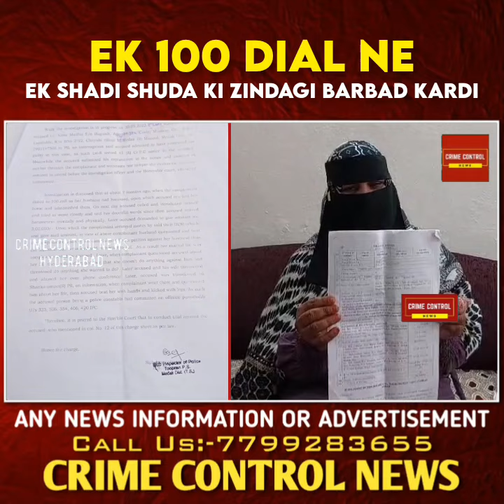DIAL 100 NEEK SHADI SHUDA KHATOON KI ZINDAGI BARBAD KARDI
DIAL 100 NE
EK SHADI SHUDA KHATOON KI ZINDAGI BARBAD KARDI